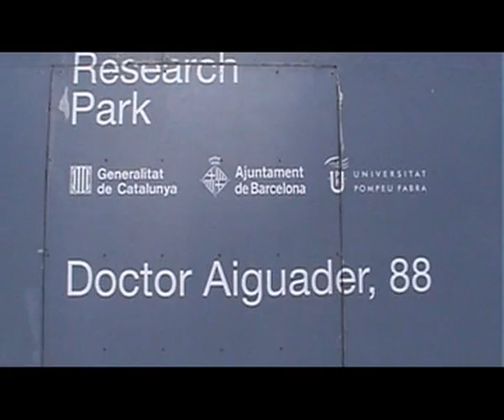Interview with Dr. Elisabeth Cardis, Barcelona 11 June 2010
There are not strong conclusions on risks for health by microwaves then we must use the Precautionary Principle.

No hay conclusiones determinantes de riesgos para la salud de las microondas, por tanto, debemos utilizar el Principio de Precaución.

No hi ha conclusions determinants de riscos per a la salut de les microones, per tant, hem d'utilitzar el Principi de Precaució.